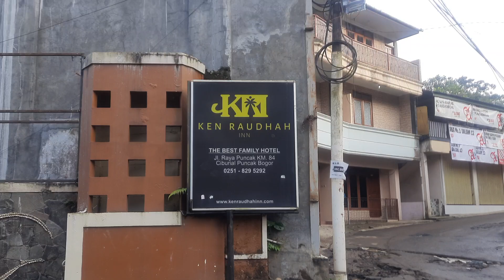Ken Raudhah hotel / villa puncak bogor. penginapan murah dan dekat dengan jalan. 15/10/22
melihat-lihat hotel atau villa ken raudhah, fasiltas lumayan enak.
akses jalan tidak begitu jauh dari jalan utama, lokasi dekat dengan sungai. kamar tidur cukup luas. tapi di kamar saya menginap, saat itu air panas tidak nyala.
tidak dapat sendal, dan sarapan. mungkin ada pilihan dengan sarapan di aplikasinya.
pemandangan lumayan baik, kolam renang lumayan bersih. ada 2 kolam untuk anak2 dan dewasa terpisah.

penilaian:
akses jalan:  8
villa:  7,5
kebersihan: 8
pemandangan: 7,5
fasilitas: 7,5
staff: 8